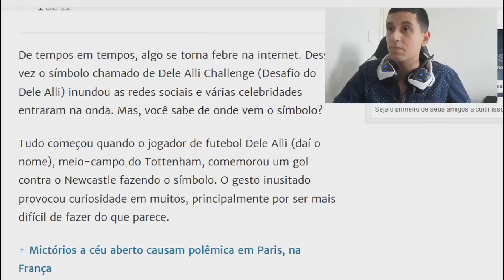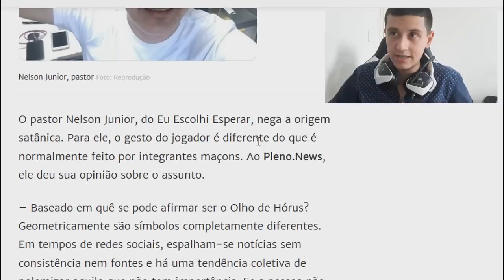ESSE É O SIGNIFICADO DA COMEMORAÇÃO DO DELE ALLI !! (ENTENDA)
◆Perguntas Frequentes

Gopro Hero 6 Black e J7 Pro

●Onde mora ?